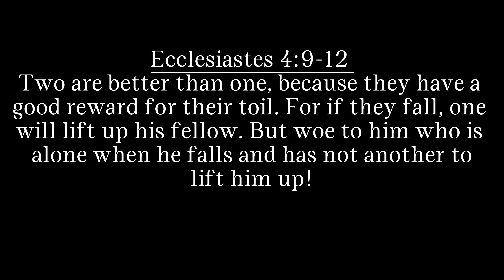Too busy for God because of school? How to keep God the center in stressful times | God 1st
*** Playlist & Bible studies linked below!!** WATCH IN 4K!!!**
In this video, we discuss the importance of keeping God at the center of your life while navigating the rigors of your academic program. We share tips and strategies for maintaining a healthy and growing spiritual life while also succeeding academically. Whether you're just starting your graduate program or nearing the end, this video will encourage and equip you to prioritize your relationship with Christ while pursuing your academic goals.

00:00 Introduction
01:20 1. GOD
04:30 2. YOU
09:14 3. COMMUNITY
13:28 Closing remarks

BIBLE STUDIES:
The Way Fellowship online live stream ("The Pavement") every Wednesday @ 7:30pm CST

Un-associated virtual Bible study every first Monday, Google Meet @ 5:30pm PST